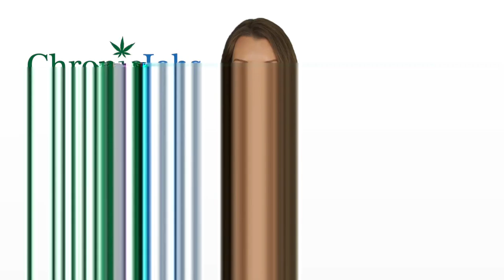Durango Marijuana Jobs